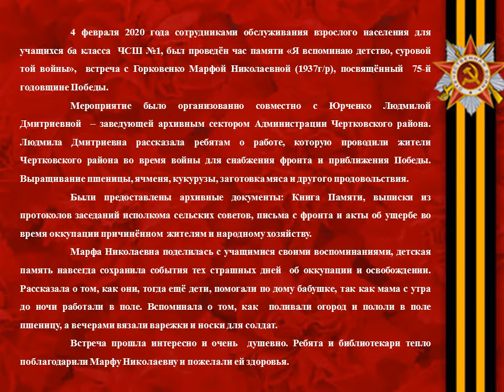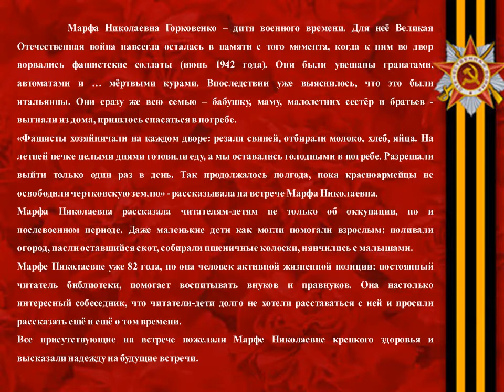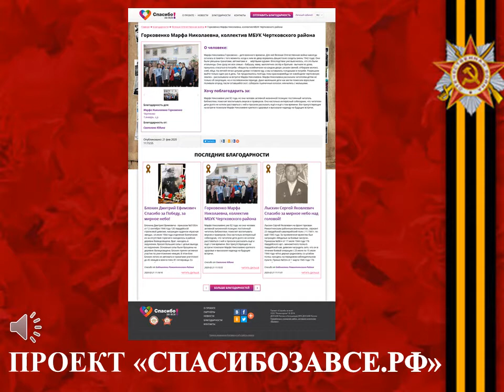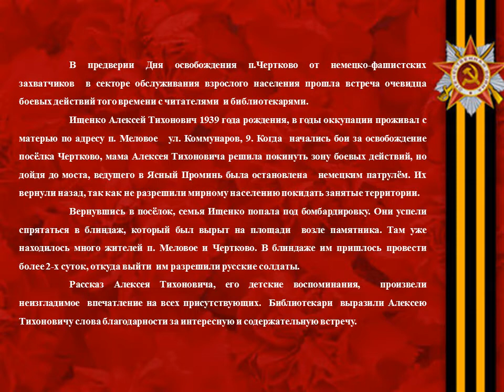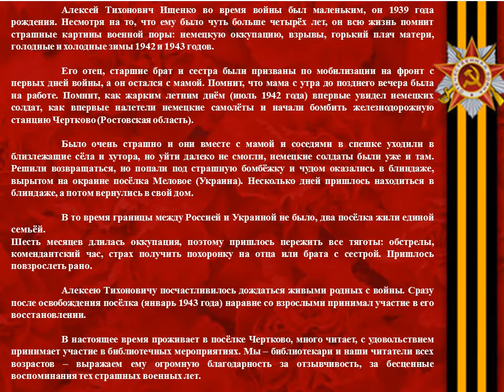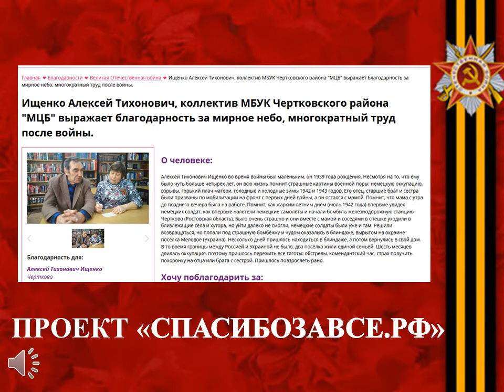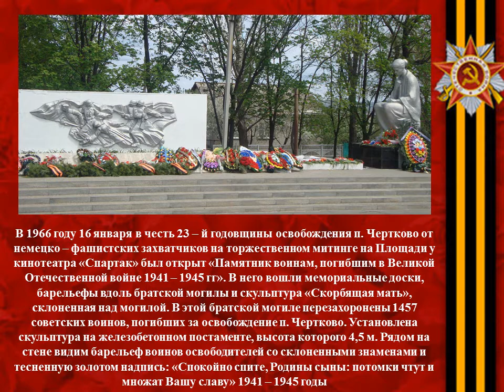"Моё детство - война". Горковенко Марфа Николаевна, Ищенко Алексей Тихонович п. Чертково, п. Меловое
"Моё детство - война" – социальный проект по сохранению памяти о Великой Отечественной войне. Работа участника конкурса видеороликов Елены Александровны Бельмасовой из Чертковского района Ростовской области. Герои конкурсной работы - Горковенко Марфа Николаевна и Ищенко Алексей Тихонович.
Марфа Николаевна была маленькой девочкой, но помнит, как в июне 1942 года к ним во двор ворвались фашистские солдаты. Бабушку, маму и малолетних братьев и сестер они выгнали из дома,  всю оккупацию им пришлось жить в погребе. Из погреба разрешали выходить только раз в день. Но и после освобождения  жизнь не была легкой. Дети работали наравне со взрослыми.
Тищенко Алексей Тихонович родился в 1939 году. Несмотря на то, что ему было чуть больше четырех лет, он на всю жизнь запомнил страшные дни оккупации. Отец, старшие братья и сестра ушли на фронт с первых дней войны. Начались бомбежки, немцы ожесточенно бомбили железнодорожный узел Чертково.
Алексей Тихонович помнит какая была радость, когда с войны стали возвращаться родные. После освобождения района в январе 1943 г., как мог помогал взрослым восстанавливать разрушенное немцами.